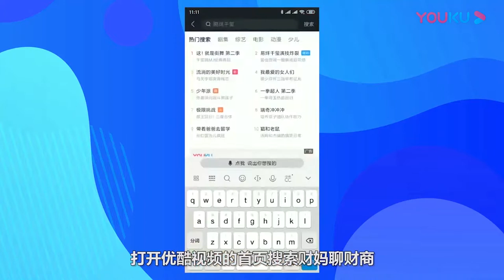低门槛、高收益！啥好事都让你碰上了？